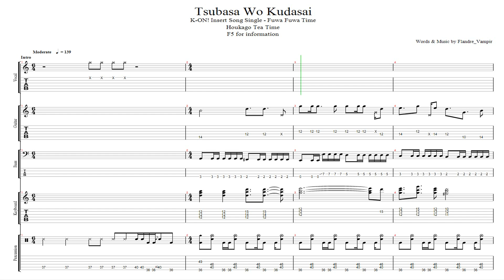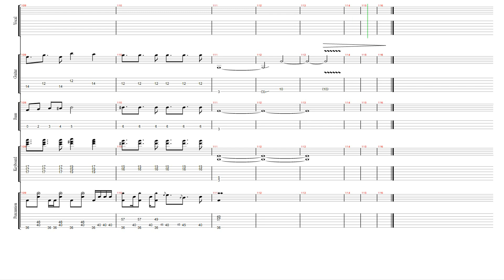FULL || 【TAB】 K-ON! - Tsubasa wo Kudasai (翼(つばさ)をください)